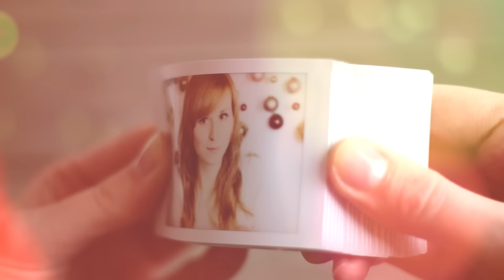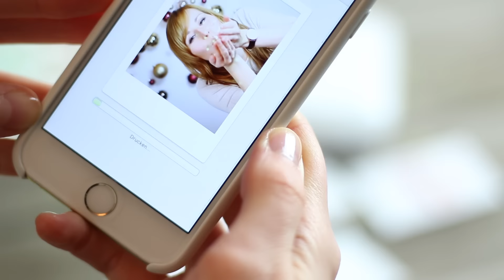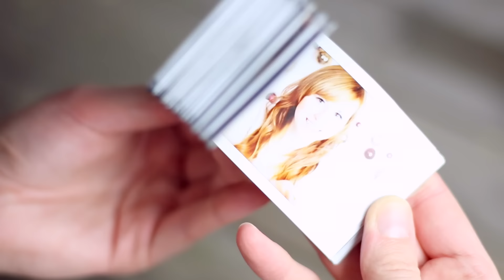DIY Adventskalender Daumenkino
Noch ist es nicht zu spät für einen persönlichen und selbst gemachten Adventskalender für die Liebsten! Diese Idee ist super schnell gemacht und viel süßer als Schokolade! :)

Vielen Dank an design3000 die meine Idee zu diesem Projekt durch Produktunterstützung möglich gemacht haben.

. . . . . . . . . . . . . . . . . . . . DANKESCHÖN . . . . . . . . . . . . . . . . . . . .

Habt ganz lieben Dank für all euer positives Feedback,

Liebst*** Liz

. . . . . . . . . . . . . . . . . . . . . . . MUSIK . . . . . . . . . . . . . . . . . . . . . . .

. . . . . . . . . . . . . . . . . . . . . EQUIPMENT . . . . . . . . . . . . . . . . . . . . .

Camera & Editing

Sony A 7 III
Canon 80D
Canon Objektiv
Rode Funk Mikrofon

Meine Nähmaschinen

Bernina 530
Bernina L 460